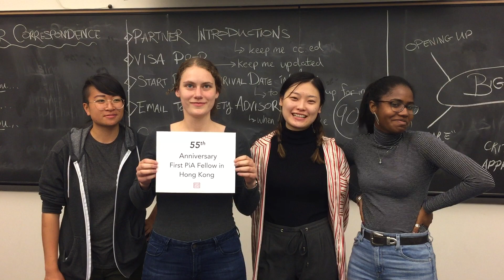Milestones: 55 years of PiA in HK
Our 2018 Hong Kong Fellows say hello and celebrate 55 years of PiA in HK!